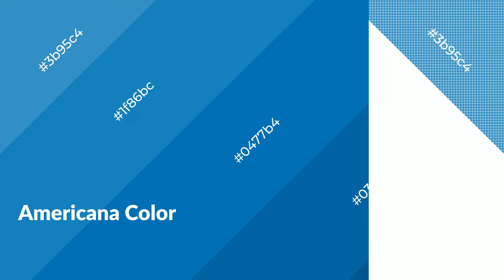Shades & Tints of Americana color 0477b4 A Warm Blue color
Shades of Americana color 0477b4 Warm Shades of Americana color with Blue hue for your project!

Shades
Hex 0369a0

Tints
Hex 1f86bc